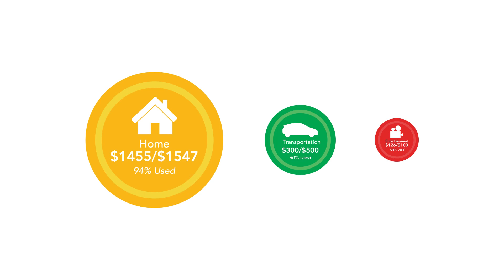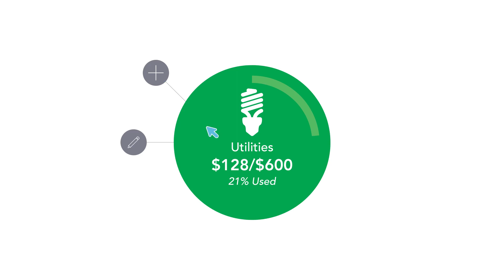Budget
The Budget feature helps you manage your money based on how much you earn and spend.